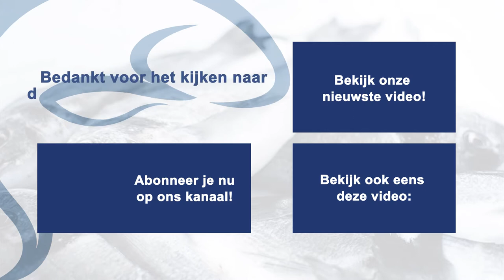DUIVEL FILEREN | Middelkamp Vis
In deze video ziet u hoe wij onze duivel fileren. De eetbare delen, zoals de staart en de wangen worden uit de vis gesneden. U kunt bij ons een bestelling plaatsen en het gewenste gewicht doorgeven. Deze bestelling nemen wij vervolgens meteen op. Wij portioneren de duivel altijd met de hand!

Welkom op het YouTube kanaal van Middelkamp Vis! Op dit kanaal vind je allerlei video’s die te maken hebben met ons bedrijf. Ons assortiment, onze werkwijze en andere leuke video’s!

In 1986 zijn wij, de familie Middelkamp in de viscatering begonnen met diverse standplaatsen in en rondom Enschede. Daarnaast stonden we op evenementen zoals de Military, CSI in Geesteren en het jaarlijkse paardenevenement bij paleis Soestdijk. In de loop van de jaren bleek dat er in de horeca, instellingen en bij cateraars en grootverbruikers ook vraag was naar een goed visje en een betrouwbare leverancier. De detailhandel voorziet in het overgrote deel van deze vraag, maar vooral als het gaat om Oesters, Griet, Tarbot enz. blijft dit moeilijk verkrijgbaar voor de consument. Om aan die vraag te voldoen zijn wij gestart met een webshop voor het hogere segment visdelicatessen. Kijk op en laat u inspireren!

Middelkamp Vis

Tinsteden 15
7547TH Enschede